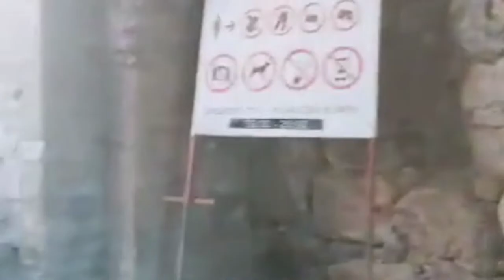THE VIEW OF ANANURI CASTLE IN GEORGIA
*HISTORY*

Ananuri was a castle and seat of the eristavis (Dukes) of Aragvi, a feudal dynasty which ruled the area from the 13th century. The castle was the scene of numerous battles.
In 1739, Ananuri was attacked by forces from a rival duchy, commanded by Shanshe of Ksani and was set on fire. The Aragvi clan was massacred. However, four years later, the local peasants revolted against rule by the Shanshe, killing the usurpers and inviting King Teimuraz II to rule directly over them. However, in 1746, King Teimuraz was forced to suppress another peasant uprising, with the help of King Erekle II of Kakheti. The fortress remained in use until the beginning of the 19th century. In 2007, the complex has been on the tentative list for inclusion into the UNESCO World Heritage Site program.[1]
When the castle was under siege, it was not defeated because a secret tunnel led to the water and thus provided a way to get food and water to the people who had taken refuge in the castle. The enemy finally captured a woman named Ana, who was from Nuri, and tortured her to reveal the location of the tunnel. But she chose to die rather than giving the secret away. Hence the castle was called Ananuri, and she became a legend.

Architecture

The fortifications consist of two castles joined by a crenellated curtain wall. The upper fortification with a large square tower, known as Sheupovari, is well preserved and is the location of the last defense of the Aragvi against the Shanshe. The lower fortification, with a round tower, is mostly in ruins.
Within the complex, amongst other buildings, are two churches. The older Church of the Virgin, which abuts a tall square tower, has the graves of some of the Dukes of Aragvi. It dates from the first half of the 17th century, and was built of brick. The interior is no longer decorated, but of interest is a stone baldaquin erected by the widow of the Duke Edishera, who died in 1674.
The larger Church of the Mother of God (Ghvtismshobeli), built in 1689 for the son of Duke Bardzim. It is a central dome style structure with richly decorated façades, including a carved north entrance and a carved grapevine cross on the south façade. It also contains the remains of a number of frescoes, most of which were destroyed by the fire in the 18th century